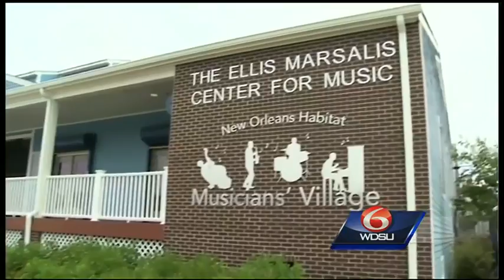Ellis Marsalis Center for Music fundraiser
The Ellis Marsalis Center is hosting a fundraiser with some very famous entertainment.